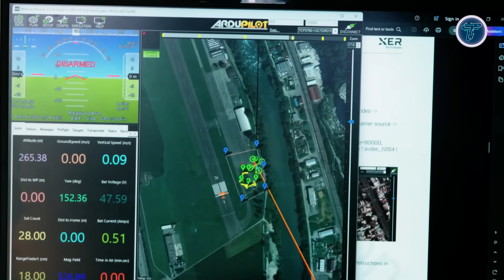NEW Inventions of 2026 That Will Completely Change Our Future!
00:00 - Introduction

00:39 - 1. Samsung Micro RGB 130-inch

01:44 - 2. GENE.01

02:44 - 3. Max Space Thunderbird Station

03:44 - 4. Roborock Saros Rover

04:39 - 5. SwitchBot onero H1

05:36 - 6. Pickle 1 Soul Computer

06:28 - 7. Hyundai MobED

07:26 - 8. Xer Heavy Duty Drones

08:29 - 9. Withings Body Scan 2

09:23 - 10. RockMow X1 LiDAR

10:23 - 11. Razer Project AVA

11:24 - 12. Spirit AI’s Moz1

12:25 - 13. XREAL 1S

13:25 - 14. Naviai-i3 robot

14:33 - 15. ARIDGE A868

15:40 - 16. PenguinsInnovate white rabbit

16:45 - 17. Galaxea R1 Pro

17:49 - 18. Lunar rover MONA LUNA

Discover the incredible inventions of 2026 that are set to completely transform our world! This video showcases futuristic gadgets, cutting-edge technology, and revolutionary devices that will change the way we live, work, and play. From advanced robots and smart machines to life-changing tech breakthroughs, these innovations reveal how science and creativity are shaping the future. Watch as we unveil the most astonishing developments that were once only imagined in movies. The future is here, and these inventions give an exciting glimpse of what’s coming next, pushing the limits of what’s possible.